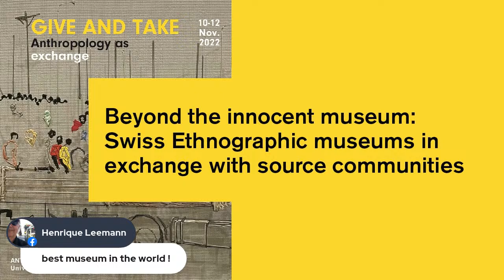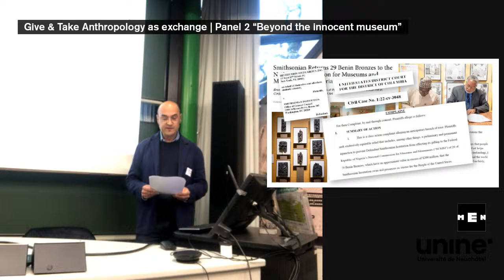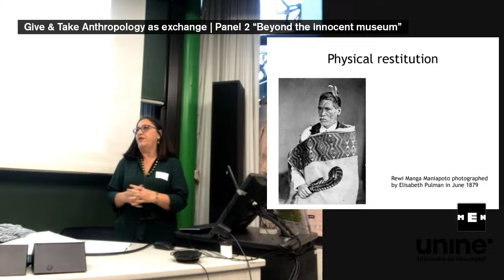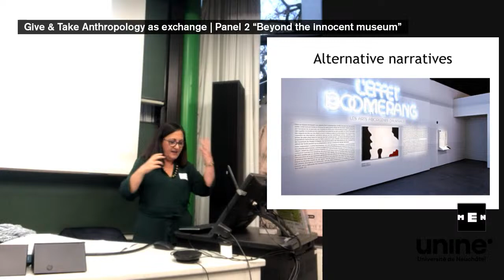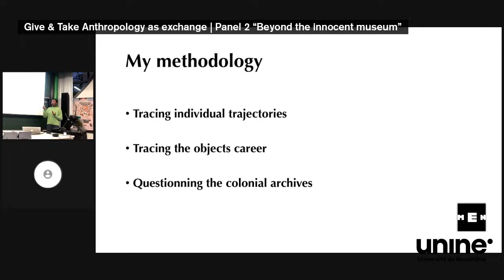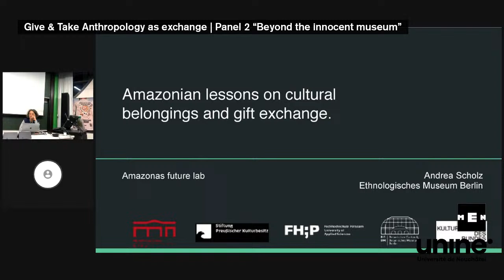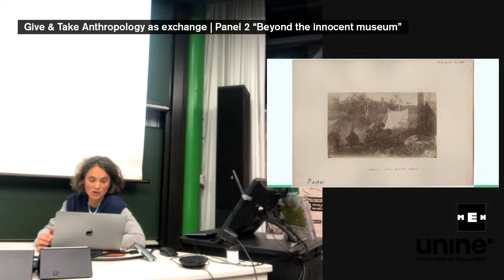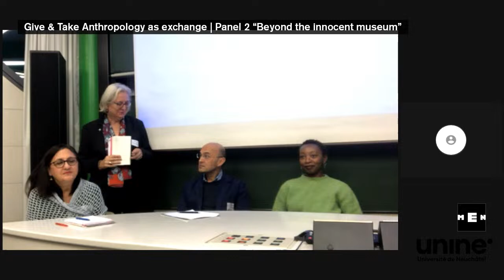Beyond the innocent museum: Swiss Ethnographic museums in exchange with source communities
Swiss Ethnographic museums in exchange with source communities

Convenors:
Museum Commission of the SAA,
Mareile Flitsch (Ethnographic Museum, University of Zurich)

Communications:
Welcome

The Reciprocal Museum? (Panel Keynote)
Paul Basu (Hertz-Professorship Global Heritage, University of Bonn)

Take and give: Collaborations between museums and source communities at
the MEG
Roberta Colombo Dougoud (Musée d’ethnographie de Genève MEG)

Provenance research in colonial context: The case of Louis Egger’s collection.
What stories to re trace? Swiss decolonial initiatives
Larissa Tiki Mbassi (African Studies Master degree, University of Geneva)

Framed ethnographic encounters in the museumscape
Patrick Mudekereza (Centre d’Art WAZA de Lubumbashi, RD Congo)
Lies Busselen (Royal Museum of Central Africa, Bruxelles)

Amazonian lessons on cultural belongings and gift exchange
Andrea Scholz (Ethnologisches Museum Berlin)